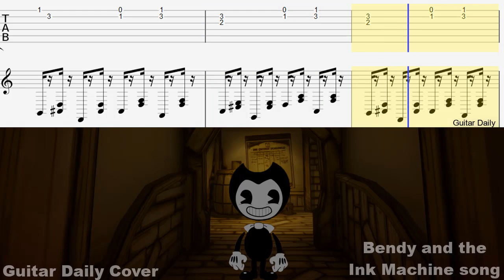Bendy and the Ink Machine song | Guitar Cover + Piano Backing tracks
Comment your favorite songs for us!